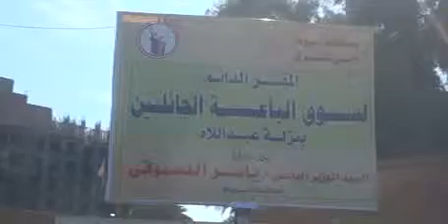أسيوط عاجل بالفيديو مرافق أسيوط تعاون نقل الباعة الجائلين للسوق الجديد بنزلة عباللاه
تنفيذا لتوجيهات محافظ أسيوط بمراعاة البعد الإنساني للباعة الجائلين بإيجاد بدائل مناسبة لهم وفي إطار القانون ورفع الإشغالات من أمام مواقف سيارات الأجرة والسرفيس تخفيفا للزحام والتكدس المروري، انتهت محافظة أسيوط اليوم من نقل الباعة الجائلين المتواجدين أمام موقف نزلة عبد الله الذي يخدم مراكز ومحافظات جنوب مدينة أسيوط إلى السوق الجديد المجاور للموقف بجوار سور محطة المياه أمام ترعة الملاح والذي تم إنشاؤه خصيصا لاحتواء ظاهرة الباعة الجائلين أمام مداخل ومخارج موقف النزلة بناءا على تعليمات المهندس ياسر الدسوقي محافظ أسيوط صرح بذلك محمد حلمي رئيس حي شرق مدينة أسيوط، وقال حلمي أن السوق الجديد يضم 24 باكية وتبلغ تكلفة إنشاؤه ما يقارب 120 ألف جنيه، وأضاف حلمي أن المهندس ياسر الدسوقي أمر في وقت سابق بحصر الباعة الجائلين بعد إقناعهم بضرورة التخلي عن أماكنهم الحالية وتقديمهم للحصول على الباكيات المخصصة لهم بالسوق الجديد حيث تم إجراء قرعة علنية لتحديد أماكنهم الجديدة بشفافية بحضور جميع الباعة الذين تم حصرهم في الموقف، وقال العقيد طارق حسين رئيس قسم شرطة المرافق أن حملة اليوم الواحد قامت بمعاونة المختصين بحي شرق في تسكين الباعة الجائلين بالسوق الجديد تحت إشراف اللواء علاء محمود مساعد مدير أمن أسيوط للأمن العام وبمشاركة الرائد احمد قائد من شرطة مباحث المرافق، وأضاف بان قوات القسم قامت بتامين المختصين بإشغالات الحي ومعاونتهم في رفع الإشغالات من محيط الرصيف بموقف النزلة بالإضافة إلى تعيين خدمة ثابتة من قسم شرطة المرافق لضمان عدم عودة الباعة الجائلين، كان المهندس ياسر الدسوقي محافظ أسيوط قد قام بتفقد موقف نزلة عبد اللاه في الأسبوع الماضي وتحدث مع الباعة المتواجدين بالسوق القديم واستمع إلى طلباتهم بخصوص السوق الجديد وأمر بسرعة نقلهم إلى السوق الجديد عقب الانتهاء منه مطالبا الباعة بضرورة الحفاظ على نظافة الموقف وإزالة المخلفات الناتجة عن عمليات البيع والشراء حفاظا على البيئة المحيطة بموقف السيارات والصحة العامة للمواطنين مؤكداً على استمرار العمل في إزالة الإشغالات بالتنسيق مع شرطة المرافق على مدار الـ24ساعة دون توقف بجميع أحياء ومراكز المحافظة للقضاء على هذه الظاهرة وتيسير الحركة المرورية دون عوائق